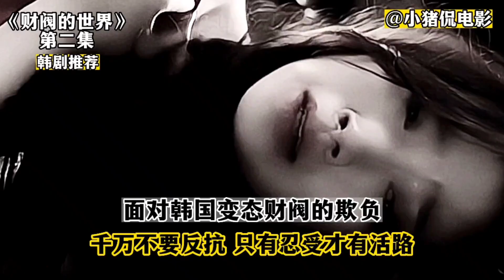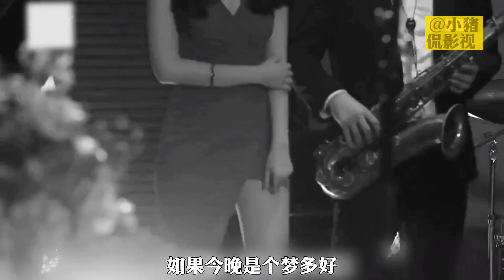在韓國被財閥欺負，千萬不要反抗 只有忍受才有一線生機